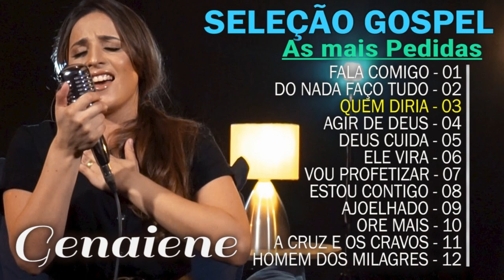Genaiene | Melhores e mais tocadas musicas gospel, só as tops cheias de Deus para te abençoar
gospel
musicas evangelicas
ouvir musicas
hinos evangelicos
louvores
musicas gospel para ouvir
hinos gospel
ouvir musicas evangelicas
cantores gospel
musicas evangelicas para ouvir
louvores evangelicos
louvores gospel
gospel musicas
cantores evangelicos
letras de musicas gospel
musicas evagelicas
ouvir musicas gospel
playback gospel
gospel
musicas evangelicas
ouvir musicas
hinos evangelicos
louvores
hinos gospel
ouvir musicas evangelicas
cantores gospel
louvores evangelicos
musicas evangelicas
gospel musicas
hinos evangelicos para ouvir
musicas religiosas
alessandro campos
ouvir musicas evangelicas
cantores gospel
louvores evangelicos
louvores gospel
gospel
musicas evangelicas
ouvir musicas
hinos evangelicos
louvores
hinos gospel
ouvir musicas evangelicas
cantores gospel
louvores evangelicos
musicas evangelicas
gospel musicas
cantores evangelicos
musicas evagelicas
ouvir musicas gospel
playback gospel
musicas religiosas
alessandro campos
musicas gospel
hino de fogo
edificam
padre marcelo
samuel mariano
música gospel
gospel
musicas evangelicas
ouvir musicas
hinos evangelicos
louvores
cantores gospel
louvores evangelicos
louvores gospel
gospel musicas
cantores evangelicos
musicas evagelicas
ouvir musicas gospel
playback gospel